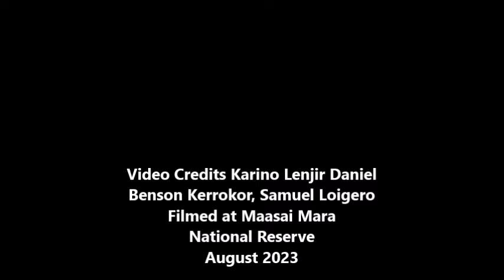Salas Boys vs Oldikidiki Boys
Salas brothers chasing the intruders at topi territory, the oldikidiki boys in the past 3 our 4 days were trying to mate with Jua i think, the Salas brothers in that day got the scent of the 2 intruders and at evening they caught one oldikidiki boy Orkitok is always limping but when comes to chase the enemies he is ready, Orkitok chased the other oldikidiki boy, the oldikidiki boy who was caught was badly beaten by Osapuk and Olepolos, he was walking fine but he got something hanging in his belly, some guides tryed to see where he was to call the vet team but in the end this boy disappeared aka he died, the other oldikidiki brother is still alive and well he was with sankai pride and cubs. These 2 Oldikidiki brothers mess with the wrong coalition the Salas brothers dont say no to a fight ...